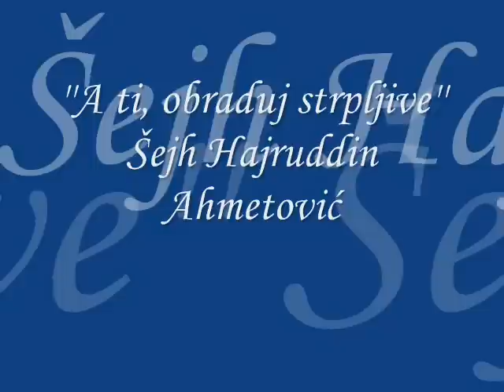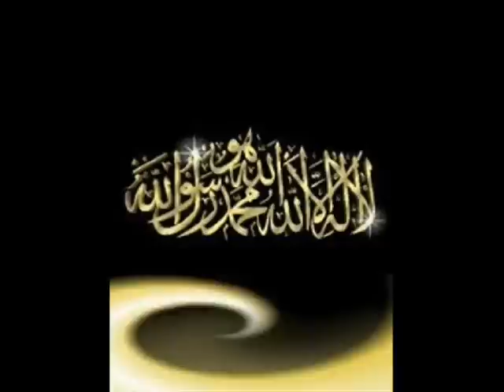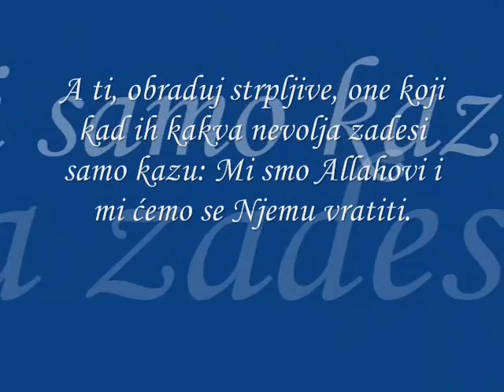A ti, obraduj strpljive 1 dio - Hajruddin Ahmetovic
„A ti obraduj strpljive, one koji, kada ih kakva nevolja zadesi, samo kažu: `Mi smo Allahovi i mi ćemo se Njemu vratiti.`"
Kur`an, El-Beqara, 155 i 156 ajet